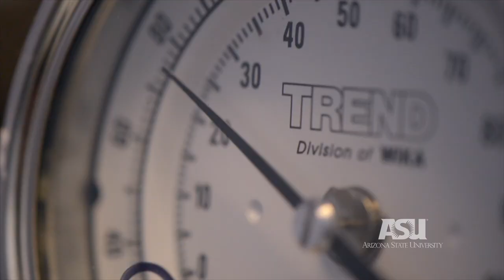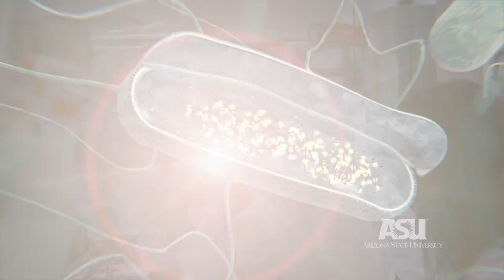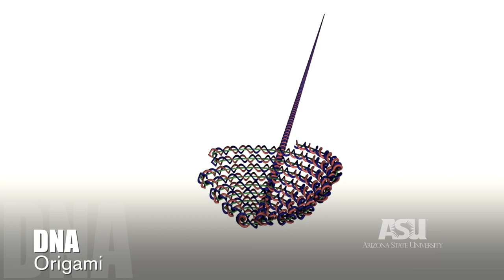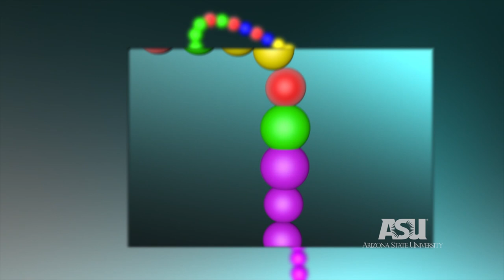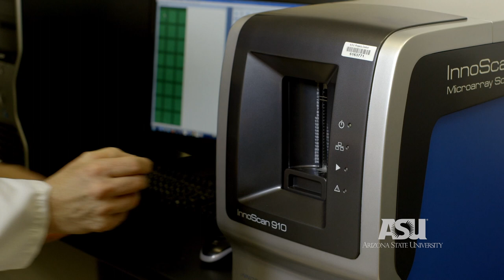Biodesign Ten Year Signature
A decade ago, the Biodesign Institute embarked on an ambitious initiative unlike any known before. Over the past 10 years, Biodesign has made a tremendous impact on our state, our nation and our world by advancing nature-inspired research at the forefront of disease detection and prevention, security and sustainability.

Produced by Kirk Davis for OKED